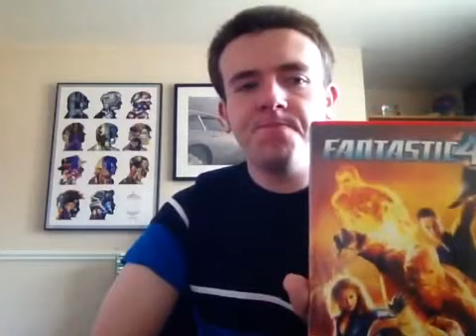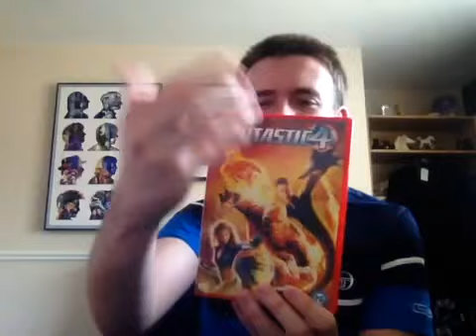Movie Review: Fantastic Four (2005)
Time to review 'The awesome foursome'!
Thanks to Harry Williams Productions for requesting this review!

'Fantastic Four' (2005) Directed by Tim Story

Starring Loan Gruffudd as Reed Richards/Mr Fantastic, Jessica Alaba as Sue Storm/ The Invisible Woman, Chris Evans as Johnny Storm/ The Human Torch and Michael Chiklis as Ben Grimm/ The Thing.